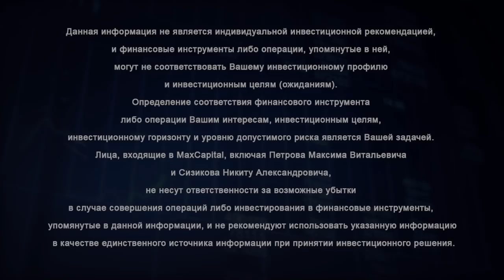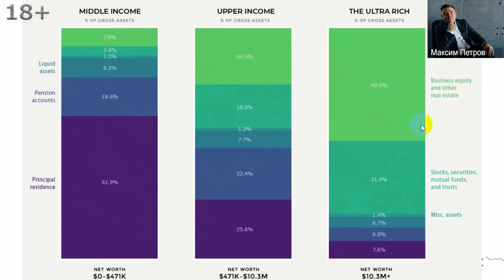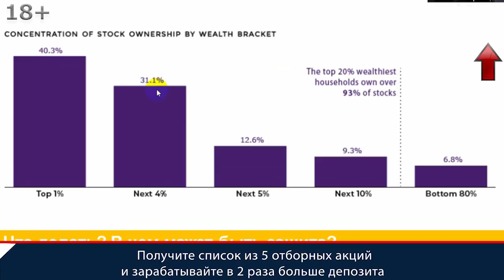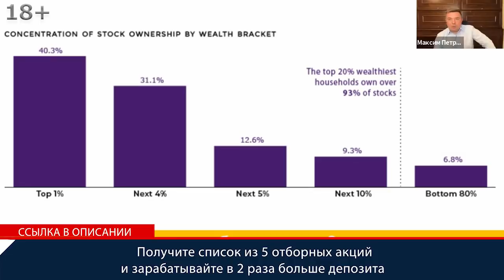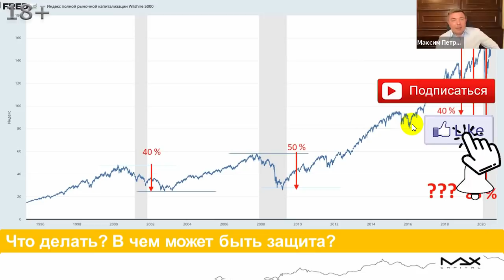Как сохранить деньги и стать богатым? Где находятся деньги?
Как сохранить деньги? Получите список из 5 отборных акций и зарабатывайте в 2 раза больше депозита
Как сохранить деньги проще понять когда знаешь где они находятся, в каких активах у богатых людей. Финансист и инвестор Максим Петров показывает исследования где и как сосредоточены средства у богатых и бедных и куда будет направлен основной ожидаемый удар по капиталу в период кризиса.

Как сохранить деньги и где находятся деньги
00:00 Исследования производили в Соединенных Штатах Америки каким образом распределяется капитал, где находятся деньги людей с различным уровнем активов. Рассмотрим, чтобы понять как сохранить деньги. Люди у кого доход от 0 до 471 000 долларов активы распределены следующим образом:
- шестьдесят два процента находится в недвижимости, причем в которой они живут,
- порядка 16-17 процентов это пенсионные планы равно в России накопительное страхование жизни,
- ликвидные активы 8,5%,
- бизнес и инвестиции на фондовом рынке в общей сложности показатель составляет одиннадцать процентов.
00:53 Где находятся деньги у людей с доходом от четырехсот семидесяти до десяти миллионов долларов. Немного другое перераспределение идет:
- в собственной недвижимости 25 процентов,
- пенсионных программ на двадцать два процента,
- ликвидные активы 7,7 процента,
- 18,6% это фондовый рынок и взаимные фонды,
- двадцать четыре с половиной процентов это бизнес.
По сути малый и средний бизнес кто имеет такие доходы потому что в работе по-найму уже сложно иметь такой доход.
01:25 Как сохраняют деньги люди с капиталом от десяти миллионов рублей:
- в недвижимости 7,6 процентов,
- в пенсионных планах шесть процентов,
- в ликвидных активах, то есть кэш по сути 6,7%,
- на фондовом рынке 31,5 процент,
- сорок девять процентов это собственный бизнес.

Как сохранить деньги в кризис и стать богатым
01:43 Внимание, многие слышали про принцип Парето  Как Топ 1 самых богатых людей Америки сохраняют деньги которые владеют сорока процентами акций американского рынка, следующие пять процентов от доходов имеют 31%. То есть пять процентов самых богатых людей Америки владеют семьдесят одним процентом акций американских компаний.
02:09 Мнение Максима Петрова: удар, который готовится, он всегда очень осторожно об этом говорит,, но как ему кажется основной удар сейчас в кризис будет нанесен вот по этим людям, потому что их капитал сосредоточен на фондовом рынке и смысл в том, что они понимают всю проблемность текущей ситуации. Это те люди, которые для сохранения денег при падении фондового рынка на 65 % будут активно покупать рынок. Но дело в том, что после этого они могут упасть еще процентов на пятьдесят.
02:51 Как сохранить деньги в кризис? Единицы на самом деле говорят о том, о чем говорит Максим предоставляя информацию из неких публичных источников и дает вольную трактовку по действиям к сохранению денег. Понимаем возможности, осознаем тот факт, что возможности как бы есть, вопрос в том, что не у всех хватит терпения. Если фондовый рынок упадет сейчас на 50%, что будете делать?
03:29 Как стать богатым? Ребят, то, о чем пишет Роберт Кийосаки в книге “Второй шанс” основной прицел просто понимаете? У бедных денег не осталось, их фактически субсидирует государство, у среднего класса и сверхбогатых, условно сверхбогатые, то есть инвесторы, у которых есть один-десять миллионов долларов, у них деньги сконцентрированы, в этом случае получается, что надо чтобы вот эти люди, тот кэш, который сейчас есть отдали. Другой вопрос, досидите ли вы? Дерготня еще будет и рынки будут еще обновлять максимальные значения, будут корректироваться. Смысл в том, чтобы когда будет минус пятьдесят, ребята зашли. Сейчас вопрос к сохранению денег.